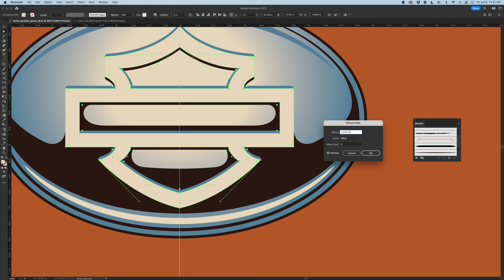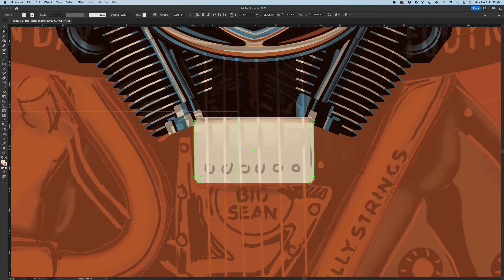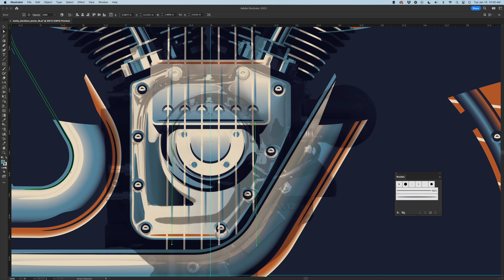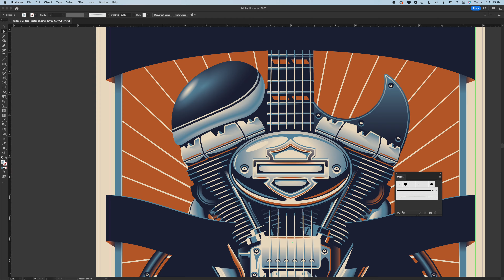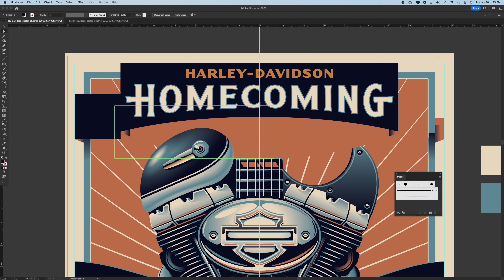Harley-Davidson Homecoming Poster Process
This is a time lapse video featuring our design and illustration process, creating a poster for Harley-Davidson's Homecoming festival, featuring Foo Fighters and Green Day.

You can also learn more from our online tutorials on Skillshare